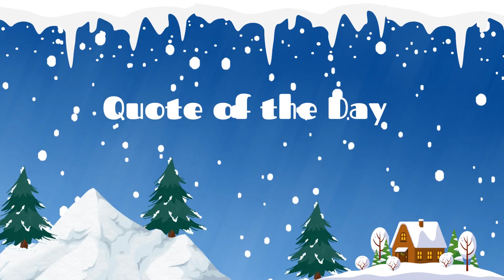Daily Panther December 2, 2022